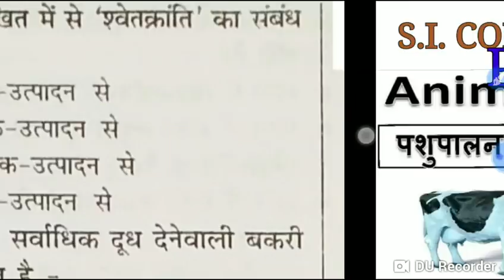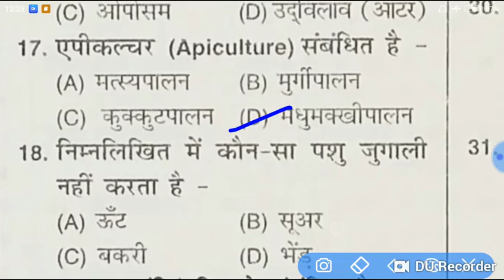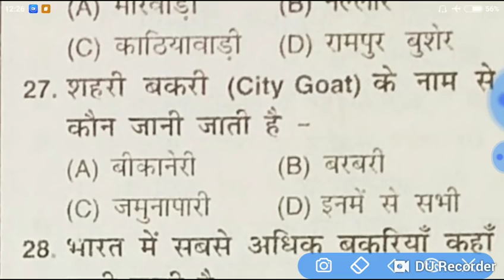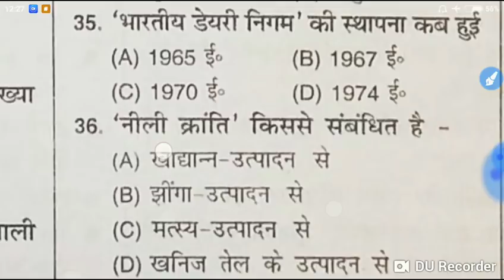👍रटलो ये प्रश्न👍PART 2👍ANIMAL HUSBANDRY👍पशुपालन से जुड़े वो प्रश्न जो आज तक पूछे जा चुके👍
*🔝TARGET HARYANA POLICE🔝*

    *✍️HARYANA ANIMALE HUSBANDRY✍️*

     *✍️COMPUTER✍️*

     *✍️AGRICULTURE PART 1✍️*

     *✍️ AGRICULTURE PART 2✍️*

     *✍️हरियाणा कृषि PART 1✍️*

     *✍️हरियाणा कृषि PART 2✍️*

     *✍️हरियाणा के प्रसिद्ध लोकनृत्य✍️*

     *✍️हरियाणा में प्रथम✍️*

        *👍TARGET HSSC👍*

*हरियाणा में विशेष नाम से प्रसिद्ध*

वेज्ञानिक नगरी – अम्बाला
साइबर सिटी – गुड़गांव
मेडी सिटी – गुड़गांव
पेपर सिटी -यमुनानगर
सुगर सिटी – पलवल , रोहतक
धर्म नगरी – कुरुक्षेत्र
दूध नगरी – जींद
कोटन सिटी :- पलवल
बुनकरों की नगरी – पानीपत
शहीदों की नगरी -झज्जर
इस्पात नगरी — हिसार
पीतल नगरी – रेवाड़ी
औद्योगिक नगरी – फरीदाबाद
कर्ण नगरी – करनाल
संतों की नगरी – सिरसा
वन नगरी – सिरसा
काशी – भिवानी
छोटी काशी – कैथल
कपिस्थल नगरी – कैथल
बीरबल नगरी – नारनौल
गुलाबी  नगरी – फतेहाबाद
महाभारत